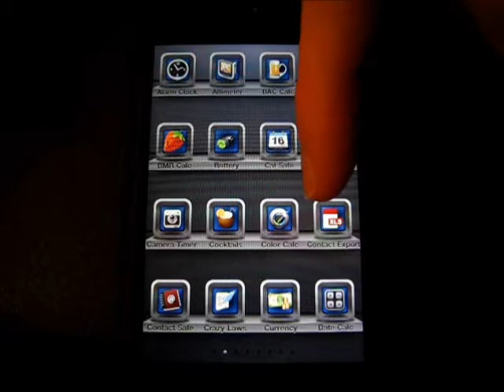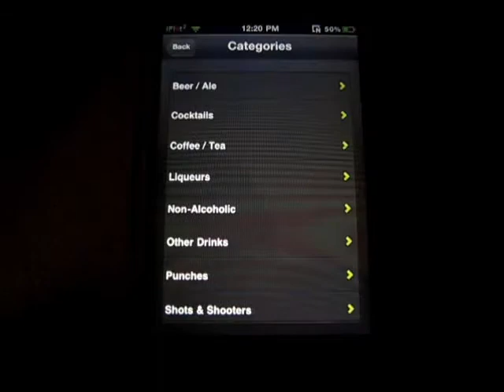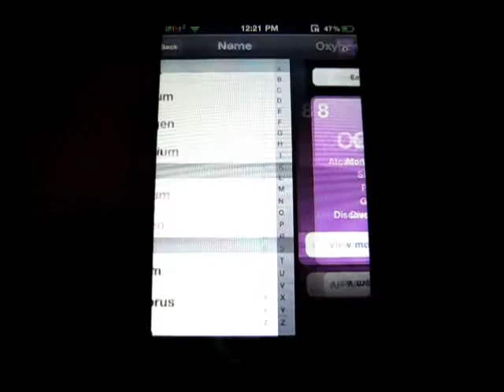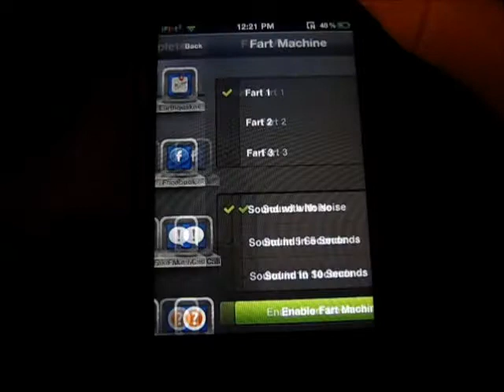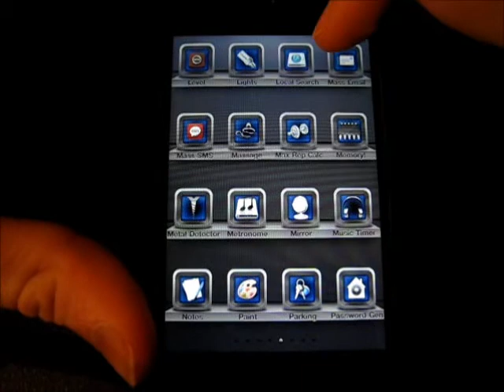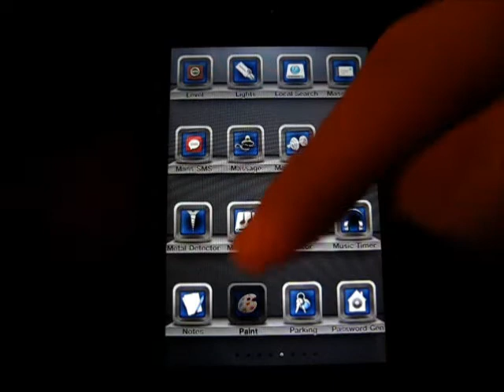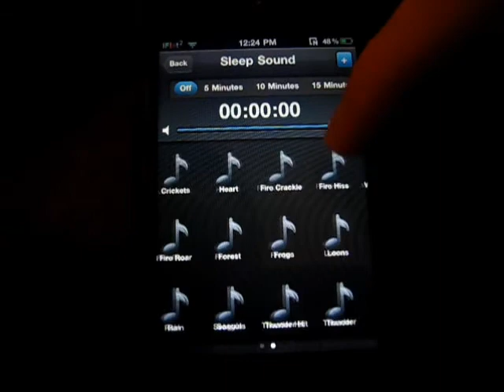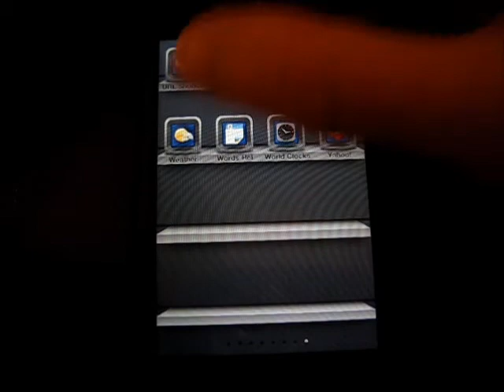100+ in 1 : Applets - iPod touch App Review